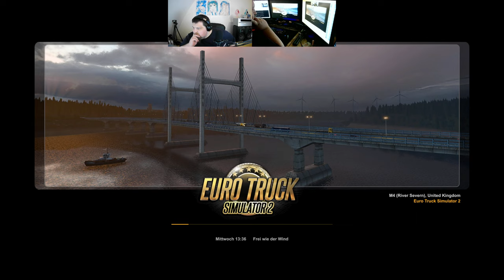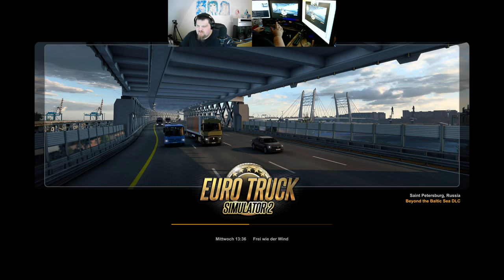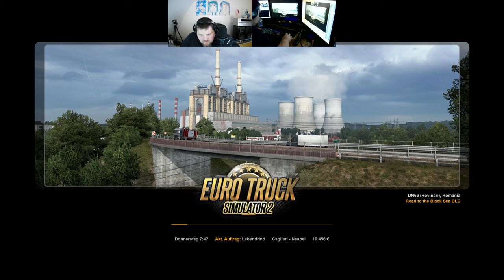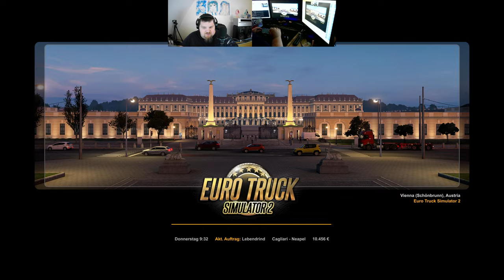Let´s Play ETS2 - Euro Truck Simulator 2 #176